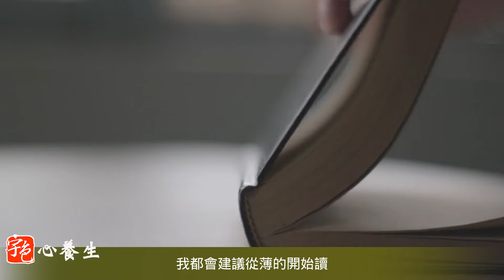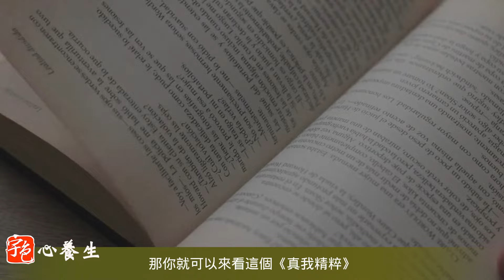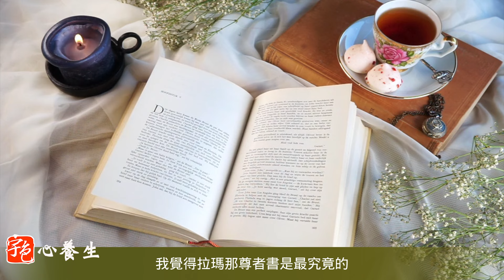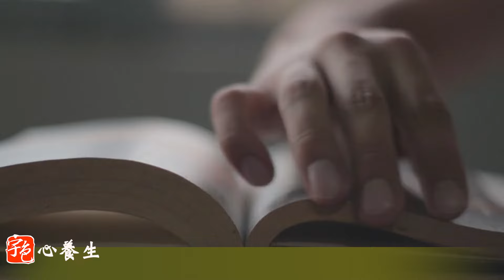99%的人不知道的靈修祕技!印度大師教你3分鐘脫離苦海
公開全然自由的秘密，揭示解脫苦難的關鍵信息——
放下頭腦的糾結，深入開悟的關鍵詞，直抵內在真我的自由平靜之境

　　穆魯葛納以詩歌的形式，記錄了一位百年不世出的悟者所面示的教誨，揭示了通往內在平靜與智慧的途徑，啟發讀者參問生命真實的本質。
　　編者高德曼是鑽研拉瑪那教誨的修行者與學者，他精選了穆魯葛納的詩，附加注解，又廣引摘文，互參衍義，解釋拉瑪那教誨中的關鍵概念，成就了一部罕見的靈性經典力作，幫助讀者更深入拉瑪那尊者教誨的真義。
　　本書不僅是你生命實相的寶貴課程，更是靈魂深層的啟示，指引你走向真正的使命與目的，你的視野將超越肉眼所能見到的範圍，融入宇宙無垠之眼，體驗生命的廣闊與深遠。
涵蓋修行上的重要議題
　　這部作品的主題涵蓋了拉瑪那教誨的方方面面，主題包括：深入探究真我、上師與悟者的智慧、頭腦心思的創造力、世界的呈現、臣服與奉獻、神聖與命運、死亡與苦難、神通等等，而編者的整理注解，協助讀者釐清整合尊者教導的關鍵概念。
餘生只為一人寫詩
　　穆魯葛納在尊者的加持下，心靈得到深層的觸動，誓言餘生寫詩，只為了歌頌上師。其中有超過1750首的詩歌，被編成了一部名為《真我精粹》的著作。這部作品在拉瑪那教誨中具有極高的權威性，是虔愛修行者必讀之書。
中文版之殊勝難得
　　在穆魯葛納離世前，他將所有未發表的文稿交給了沙度．翁姆，後者花了十年整理編輯這些珍貴的手稿。這些努力終於成果纍纍，印度政府甚至提供資金贊助，直到2004年才有英文翻譯版本，而中文版又再20年後才問世。
　　本書由大衛・高德曼精心編輯，附有詳細的注解，並廣泛引用摘文，被譽為拉瑪那尊者教誨精華的進階版本。

異業與節目合作、新書推薦請洽